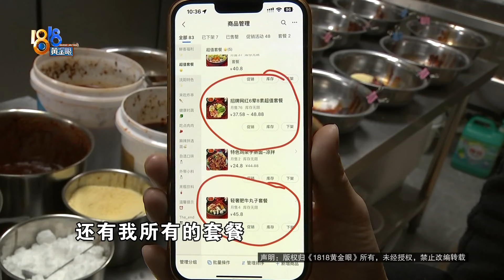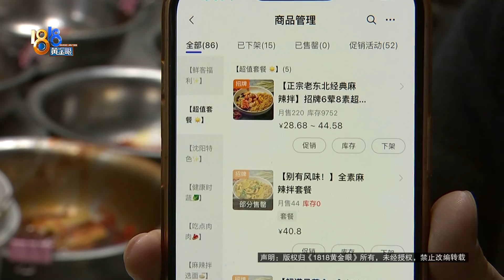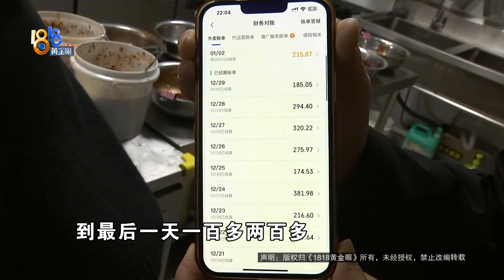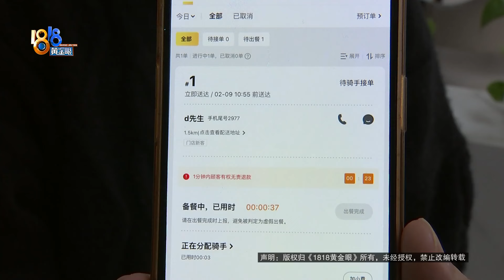【1818黄金眼】体验创业卖麻辣拌，花万元推广，单量怎么还少了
隋女士为了体验创业的感觉，开了一家餐饮店，主要做麻辣拌，为了提升店铺的单量，还找了公司代运营线上店铺。然后运营负责人提出要换掉套餐菜单，结果隋女士发现只增加了一个括号，更换了一个图片，其余没有做出任何改变。而且一个多月消耗了一万的推广费后，单量反而变少。